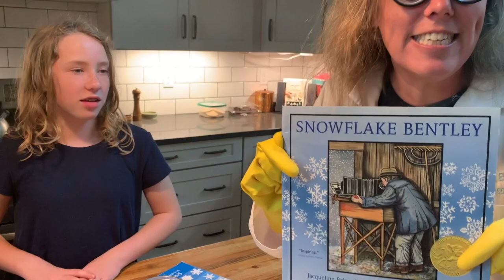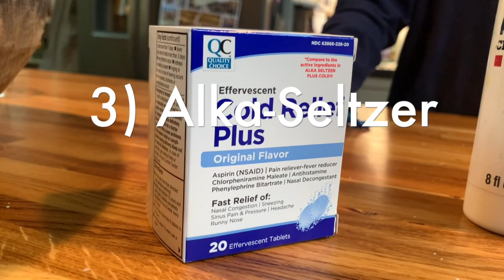Episode 010: All About Snow